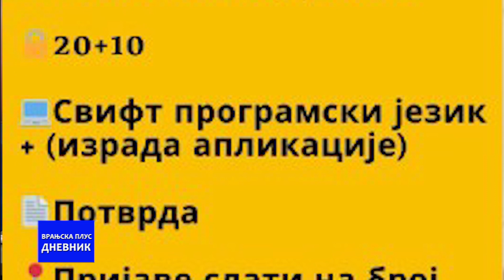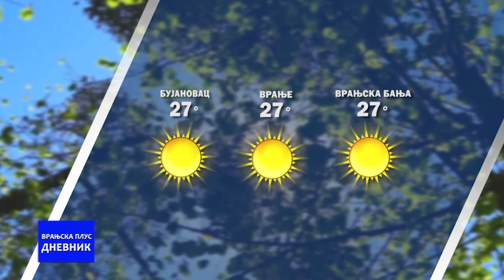Dnevnik 31 08 2023